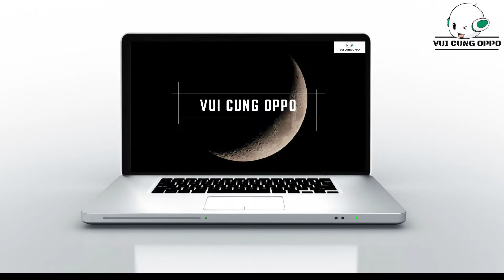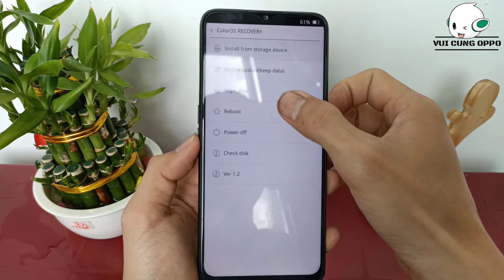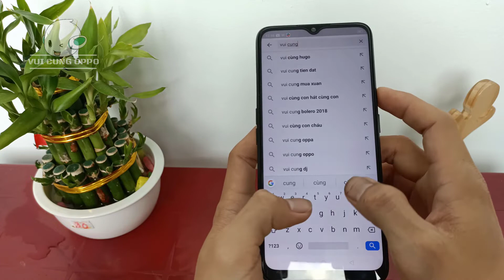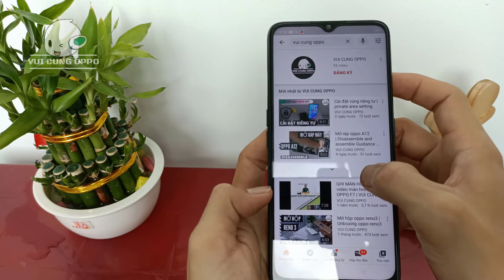OPPO A5s A1K tự động tắt nguồn | Fix OPPO A5s A1k automatically power off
👉 Các tính năng căn bản đơn giản, mà đôi khi chúng ta không để ý. rất là tiện ích cho bạn khi sử dụng. Hãy xem clip để cùng nhau trải nghiệm các chức năng căn bản thú vị.
📽️🎥📽️ Video đề xuất :
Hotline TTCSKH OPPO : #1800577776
Liên Kết Liên Quan :